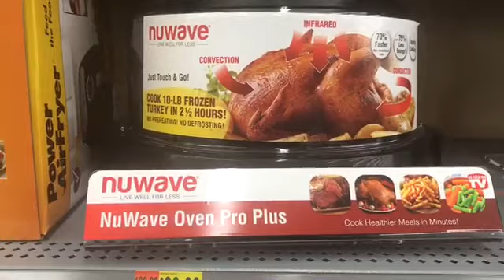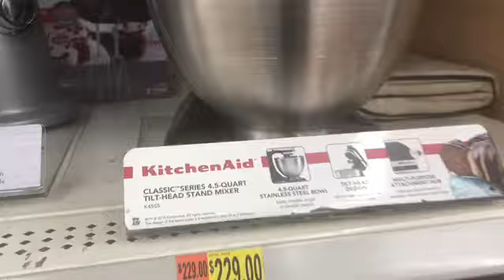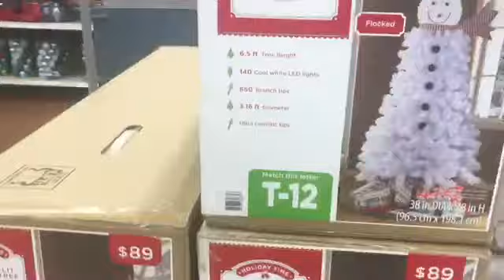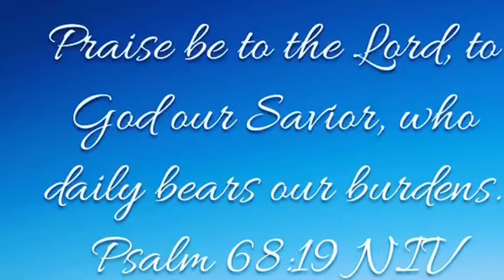Vlogmas day 3 tree shopping